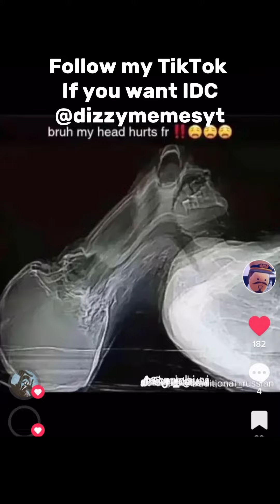Memes I found on TikTok 2